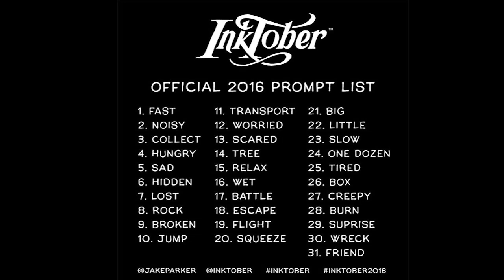INKTOBER COMEÇOU!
Inktober começa dia 1 de Outubro e termina dia 31, estão preparados?

Não se esqueça de clicar em curtir se gostou do vídeo! =)